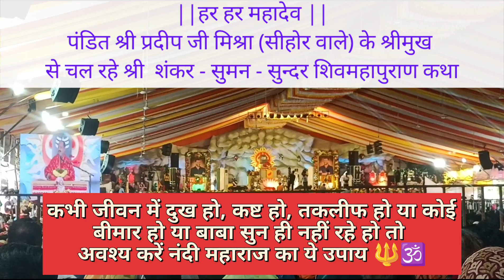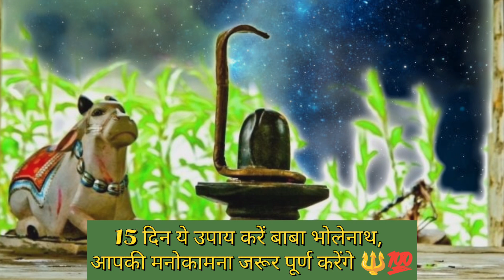नंदी महाराज का ये उपाय 15 दिन में पूरी होगी मनोकामना | श्री शंकर सुमन सुन्दर शिवमहापुराण कथा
List :

श्री शंकर सुमन सुन्दर शिवमहापुराण कथा

Shiv puran
Shiv mahapuran
shiv katha

Nandi maharaj ke upay

nandi maharj ke upay
pradeep mishra
नंदी महाराज का उपाय
Katha
Upay